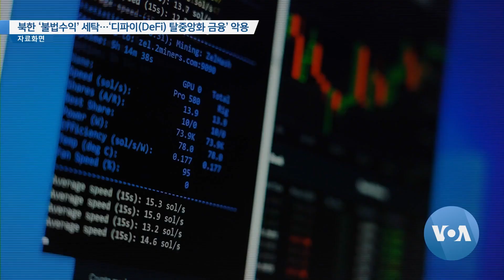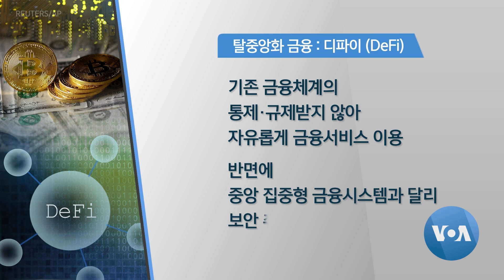[VOA 뉴스] 북한 ‘불법수익’ 세탁…‘디파이 (DeFi) 탈중앙화 금융’ 악용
미국 재무부가 북한을, 디파이, 즉 탈중앙화 금융을 악용하는 주요 행위자로 지목했습니다. 북한 해커들이 불법 수익 자금을 송금하고 세탁하는 데 탈중앙화 금융을 이용하고 있다고 지적했습니다. 박동정 기자가 보도합니다. (영상편집: 이상훈)